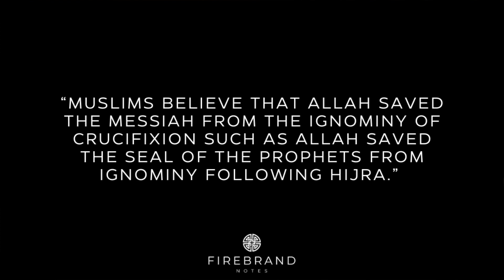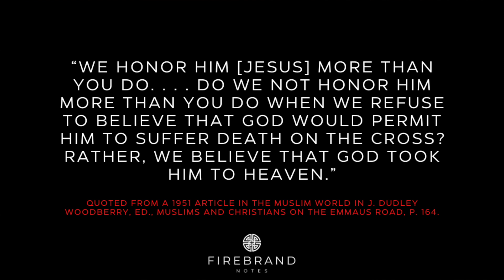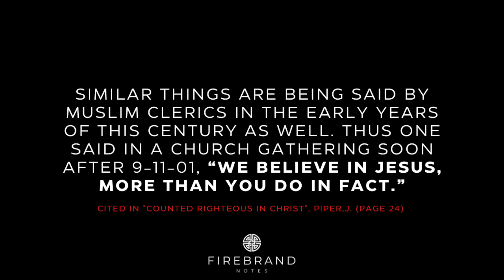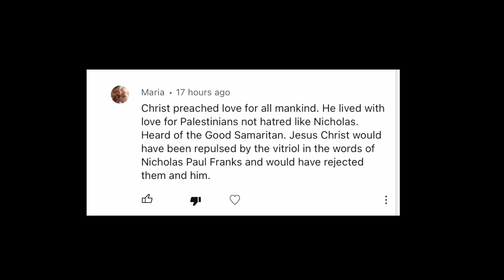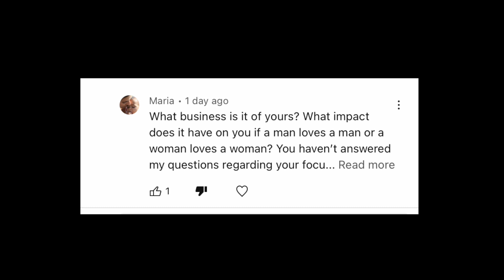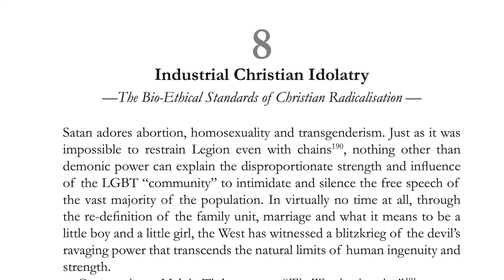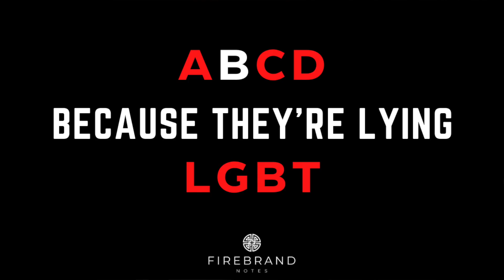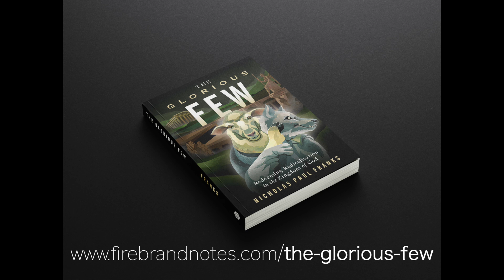An ABCD for the LGBT | pride muslims pridemonth 🏳️‍🌈 ⚧️ ☪️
What has it got to do with me (or you) if two homosexual people love each other? Or a kid wants to change their gender?

“Islamic extremists blow-up our teenagers, our elected governments teach our children about the benefits of pornography and prominent church leaders say nothing biblical about abortion and transgenderism.”

Beginning with Saul’s dramatic transformation from Christian-hater to radical disciple, The Glorious Few leads the reader on a journey through the de-radicalised Church to discover what radical discipleship really means.

Nick Franks reflects on the counterfeit process by which Islamic terrorists are radicalised and what this spiritual forgery teaches us about the Holy Spirit and His preparation of the Church for the return of Christ.

Using scriptural study, extensive research and personal testimony, The Glorious Few is ultimately a heart-felt cry for national repentance and the Bride of Christ to be straightened out in preparation for the return of Jesus.

Love,

Nick & Mairi